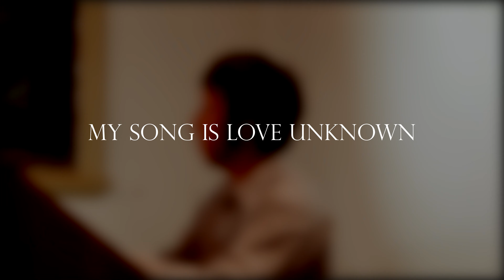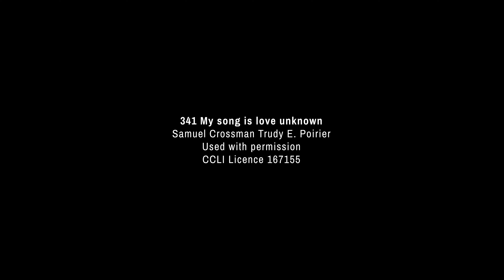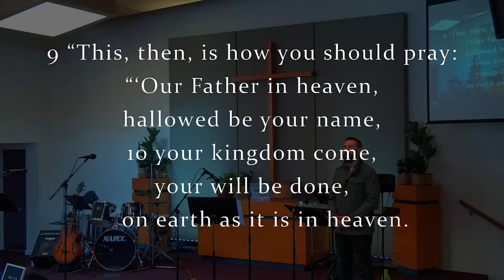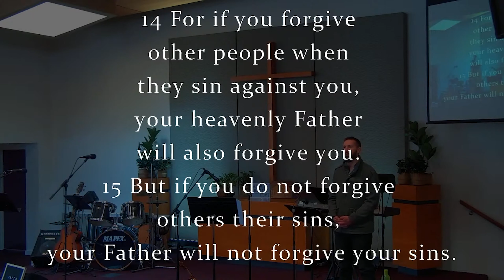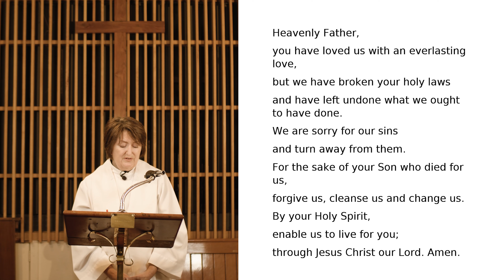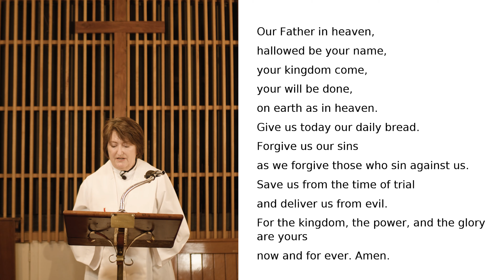Anglican Prayer Book 8AM Service | August 22nd